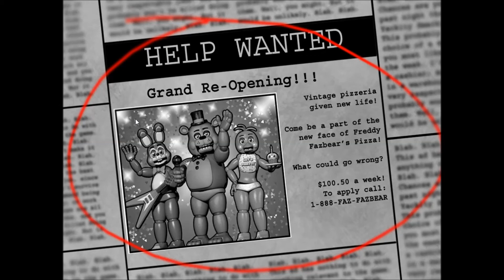Five Nights at Freddy's 2 - ITS FINNALY HERE!! (1)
So welcome to yet another horror video!
With my Best Friend Aswell!

awesome! See ya!